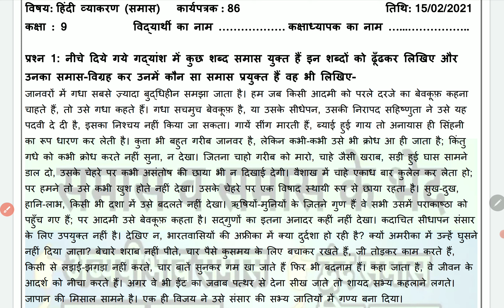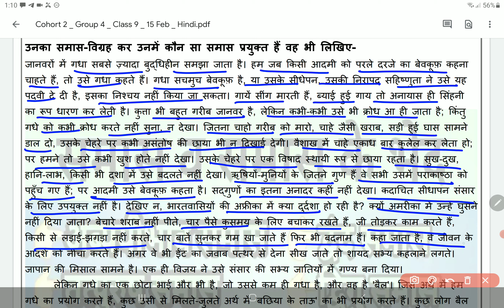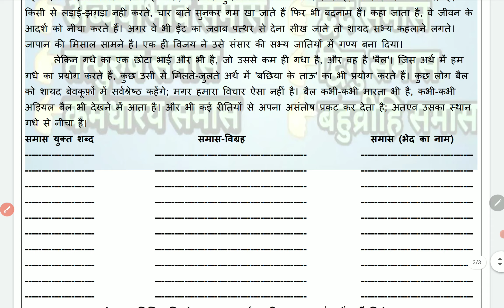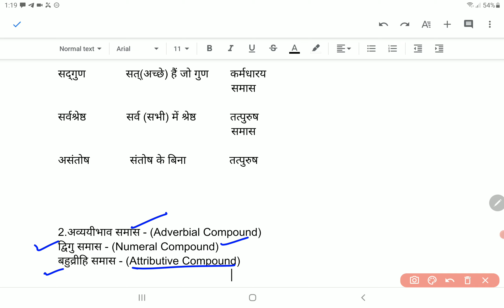Class 9 Hindi Worksheet 86 15 February | 9th Hindi worksheet 86 15 Feb| PCMB DIGITAL GURUKUL